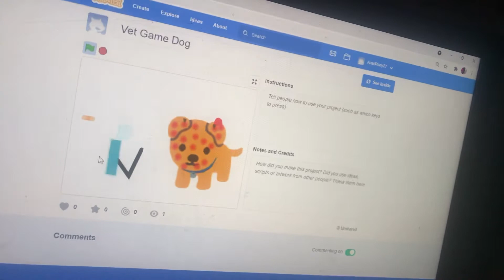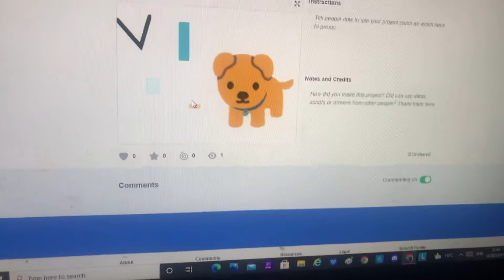Dog Caring Games Vets